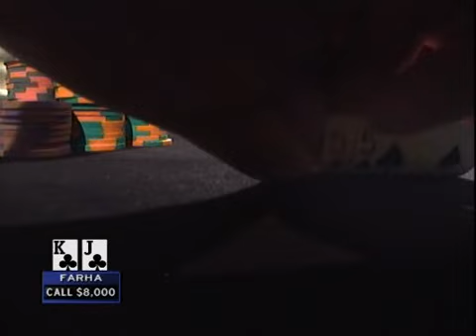National Heads-Up Poker Championship 2006 Episode 08 5/5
50$ FREE POKER BANKROLL + 100$ BONUS

Scott Fischman James Woods Erick Lindgren Steven Glassner Barry Greenstein Cyndy Violette Mike Caro Tony G Tuan Le Chris Moneymaker Huck Seed David Oppenheim Dee Luong Men Nguyen Amir Vahedi Jerry Buss Shahram Sheikhan Gus Hansen Daniel Negreanu Evelyn Ng Carlos Mortensen Johnny Chan T. J. Cloutier Jeff Shulman Phil Laak Gavin Smith Doyle Brunson John Juanda Greg Raymer Layne Flack David Grey Lyle Berman Barry Shulman Antonio Esfandiari Ted Forrest Erik Seidel Paul Phillips Jennifer Tilly Howard Lederer Allen Cunningham Ernie Dureck Scotty Nguyen Chad Brown Phil Ivey Michael Mizrachi Mark Seif Josh Arieh David Williams Sam Farha Rene Angelil Dan Harrington Todd Brunson Eli Elezra Mike Matusow Chris Ferguson Kassem Deeb Mike Sexton Annie Duke David Chesnoff Bobby Baldwin David Reese Phil Hellmuth James McManus Josh Lochner